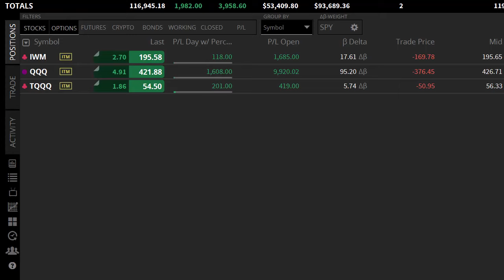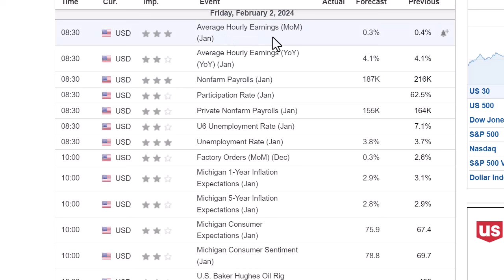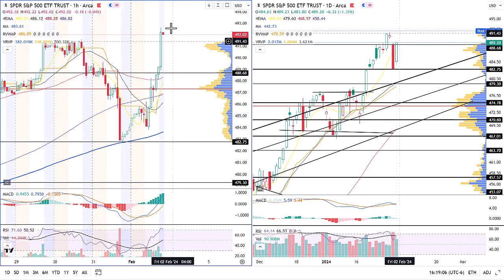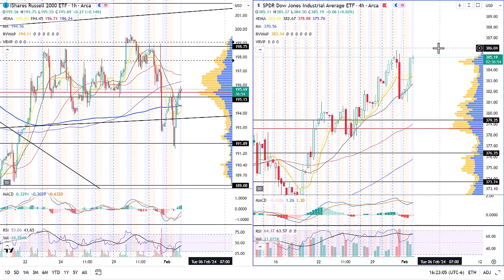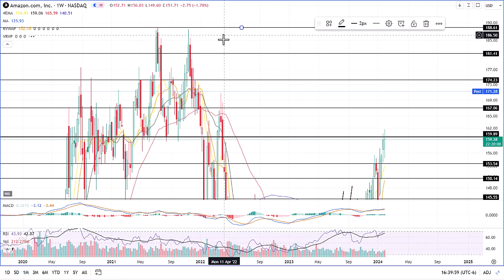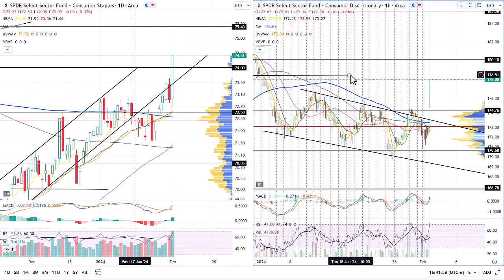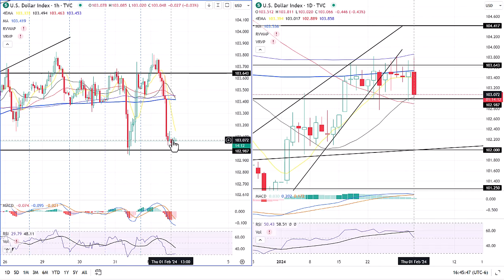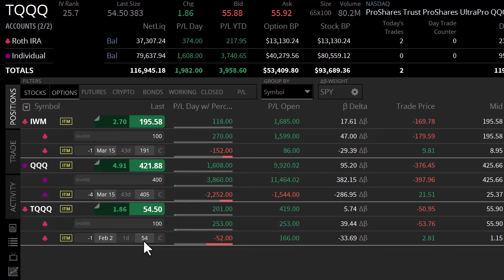Meta Blows out Earnings! Technical Analysis 1FEB. SPY QQQ IWM AAPL TSLA META AMZN XLY TLT VIX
This video goes over the seasonality,  the economic calendar, and the charts.

0:00 Intro
0:24 Fear & Greed
1:11 Seasonality
1:35 Earnings Calendar
2:11 Economic Calendar
3:10 Max Pain
3:38 SPY
4:40 QQQ
5:53 IWM DIA
6:43 RSP
7:37 AAPL TSLA
8:56 AMZN META
10:20 XLP XLY
11:11 % Above 20 50 SMA
11:42 2 10Y Yield
12:26 DXY
13:07 JNK TLT
13:48 MOVE VIX
14:36 Portfolio Thoughts
15:49 Outro